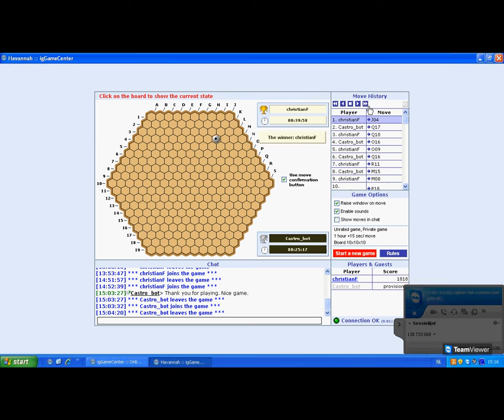Havannah Challenge round 3 Christian Freeling - Castro 1 - 0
Dit was de eerste partij tegen Castro